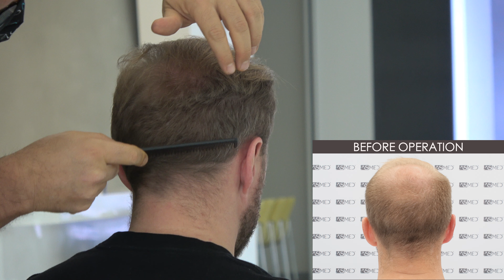Manual FUE Hair Transplant Before&After 5040 Grafts 2 Year 9 Month Result ASMED - Dr. Koray Erdogan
Here comes the 5040 Grafts, 2-Year 9 Month Before-After Manual Fue hair transplant result for one of our patients. The hair transplantation is performed by Dr. Koray Erdogan and his team at ASMED Hair Transplant Clinic, located in Istanbul, Turkey.

Details of Manual FUE Hair Transplant Operation:

Total Graft Number: 5040
Hair/Graft: 1.80
Placed with K.E.E.P. (Koray Erdogan Embedding Placer)
Medication: Patient started to use Finasteride after operation.

Manual FUE hair transplant technique protects the donor area and provide good quality grafts. At Asmed, we implement our original technique, the sequential (DES) technique while performing FUE hair transplants. Manual Fue hair transplant is one of the best hair loss treatment and hair loss solution for suitable hair transplant patient candidates.

The goal of an FUE hair transplant is to achieve homogenization throughout the head. To provide homogenization, it is important to use all parts of the donor area in random distribution. Even after multiple sessions, the donor area appears to be slightly less dense than it was previously, but only upon close inspection.

At Asmed Clinic, Dr. Koray Erdogan and his highly experienced full-time staff is of the belief that for successful  hair transplant results, every aspect and every step of hair transplantation must be taken into account. Positive hair transplant results depend on good communication with the patient, hairline design, graft extraction, graft survival, incision and insertion, post-operative care and adjunct therapy.

Don’t miss the chance of stopping your hair loss and recover your lost hair at one of the best clinics all around the world, ASMED Clinic!